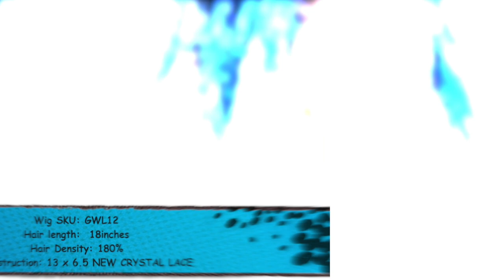NEW CRYSTAL LACE GROWN HAIRLINE | PRE BLEACHED+PRE PLUCKED| 2 IN 1 Style Wavy-Straight ft GeniusWigs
NEW CRYSTAL LACE GROWN HAIRLINE | PRE BLEACHED+PRE PLUCKED| 2 IN 1 Style Wavy-Straight ft GeniusWigs hair tutorial muffinismylovers easy hair application most natural hairline pre plucked pre bleached knots hair review geniuswigs.com

$25Coupon code: 25Muffin
Not all the hd lace can be called Crystal lace!!!
In the past six months, we have been making our best efforts to make the totally beginner-friendly skin melt wig, Which is Named Crystal Lace Wig.
1.Crystal Lace — The High-end Lace Material, More Durable, Lay Flat , See-
Through and Be more Undetectable. Totally Match all Skin Tones.
2. Grown Hairline—Less Obvious Knots, Pre-
sewn Transitional Hairline, just looks like growing from your scalp， Mimics Your Real Sca
lp Well.
3. .2in1 Texture—Less is More. One Wig Price, Two Wig Style.
4.original straight texture, which is super natural kinky straight texture, Supernatural
just like your own hair blown out.
Wig SKU: GWL12
Hair length:  18 inches
Hair Density: 180%
Cap Construction: 13*6.5 NEW CRYSTAL LACE
Customers Post Review Photos or Videos on social media get cash back,check details in
*NEW* WET&amp;WAVY WIG is Revertible between curly and straight! it will be in straight lo
ok when you first received it, Spray some water when you want to transfer it to a curly lo
ok. the curls will hold forever until you flat iron the hair again! and it will not become lose
 no matter how many times you transfer it.

WRITE OR SEND US LOVE GIFTS TO:
Muffinismylovers

SOME OF MY FAVORITE SITES